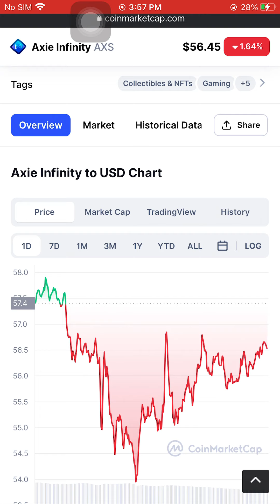Axie Infinity Price (AXS)$56.40 February 19 2022